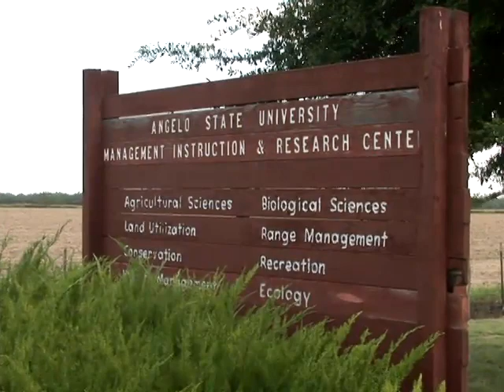New Faces, New Opportunities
A population shift in Texas means a new breed of students at Angelo State University in San Angelo. Professors in ASU's agricultural department are seeing an increase in students who lack a farming or ranching background. Matt Felder reports.